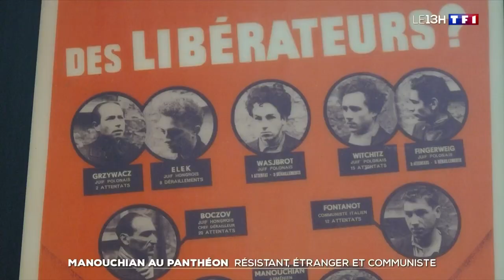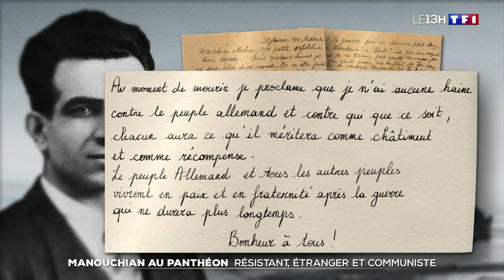📚 Qui était Missak Manouchian, le résistant arménien qui va entrer au Panthéon en 2024 ?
📚 Découvrez ce reportage dans le cadre de notre nouvelle rubrique "Connaissances", qui regroupe des vidéos pour apprendre, comprendre et s'intéresser au monde.